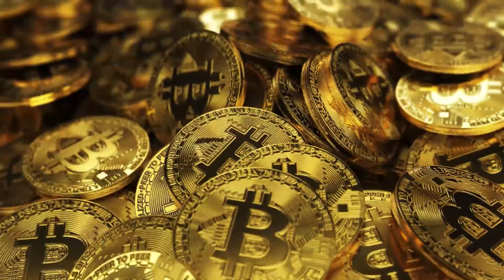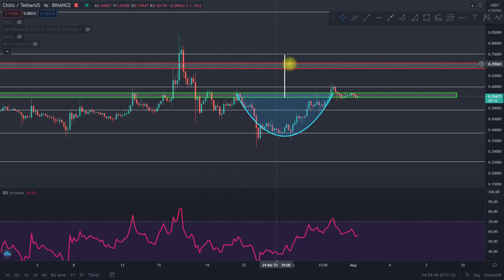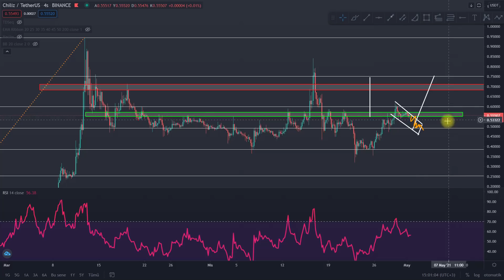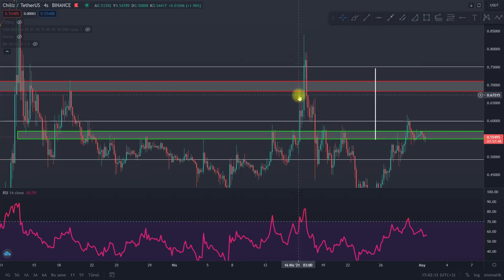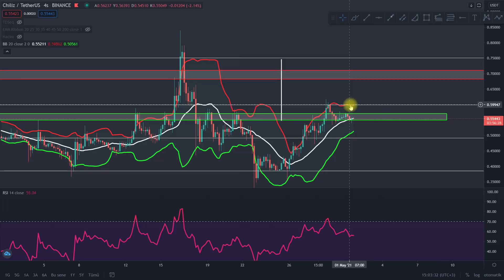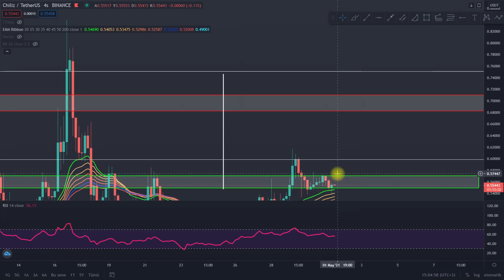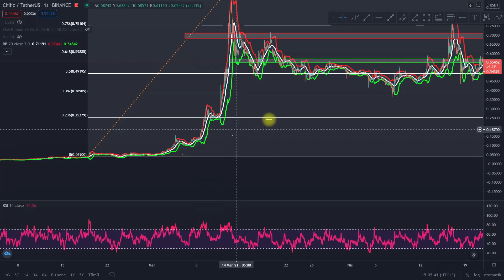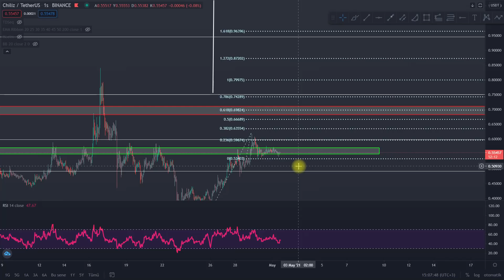CHİLİZ GÜNCEL ANALİZ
Bu videomuzda CHİLİZ analizi yaptım Chiliz yükselir mi chiliz düşer mi chz coin ne olur gibi sorularınızın cevabını bulacaksınız aynı zamandachiliz için güncel destek ve direnç noktaları nelerdir chiliz coinin gelecek hedefi kaç dolar olabilir sorularınında cevabını bulabileceksiniz keyifli seyirler dilerim.